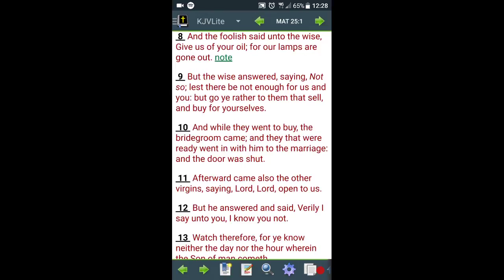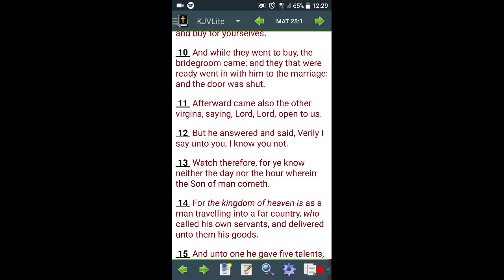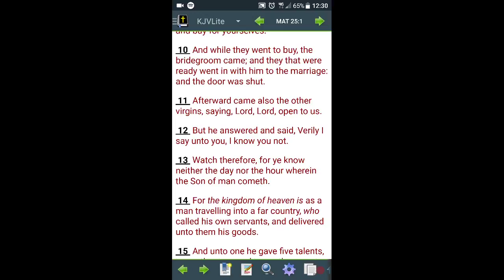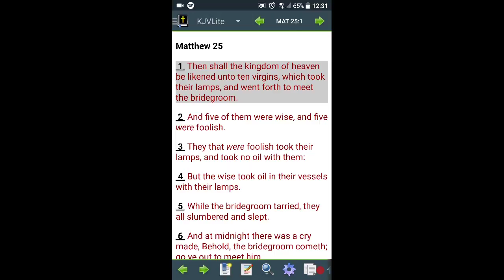Part 2: Working On The Censorship Of The Internet (GMS@TheGates)